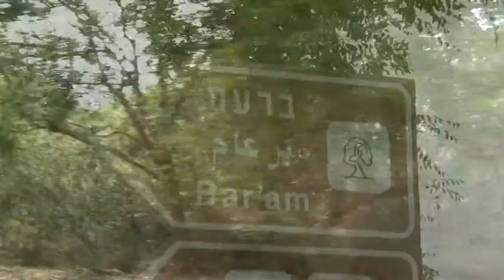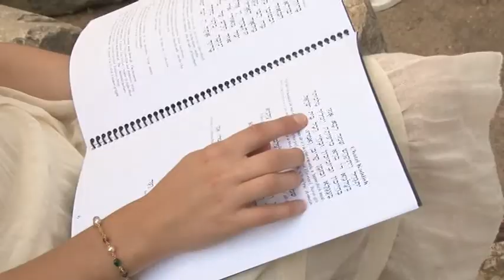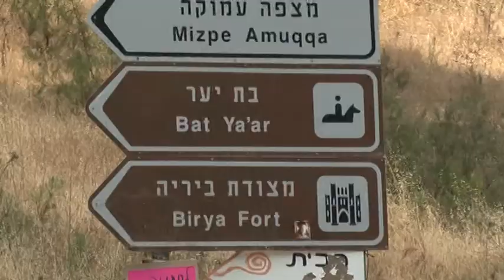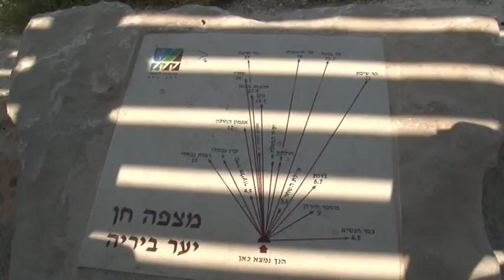rosenfeld web clip